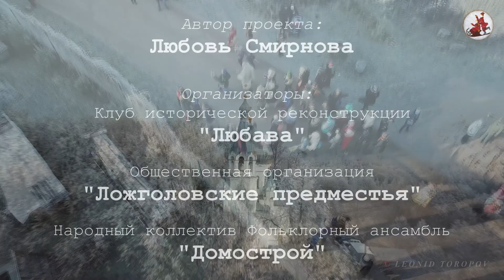Фольклорный избушник 11.01.2020 д. Ложголово, Большие Святочные Гулянья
обложка - Саврасов "Хоровод в селе"

5-й ежегодный Фестиваль русской праздничной культуры XIX века "Большие Святочные Гулянья" - историческая реконструкция народного праздника рубежа XIX-XX веков. Входит в социокультурный проект "Съезжий праздник под Петербургом"
Автор и организатор фестиваля Любовь Смирнова

Деревня Ложголово, Сланцевский р-н, Ленинградская обл.